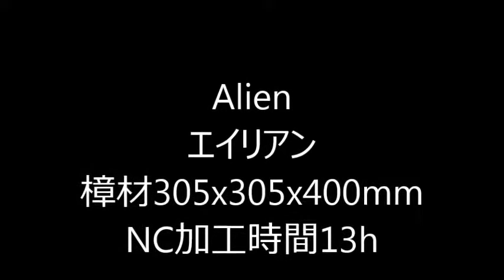Alien エイリアン彫ってみた。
ZBrushでモデリングしクス材を5Axis加工